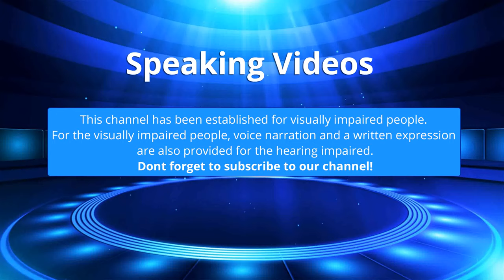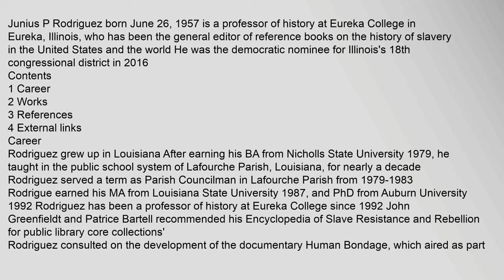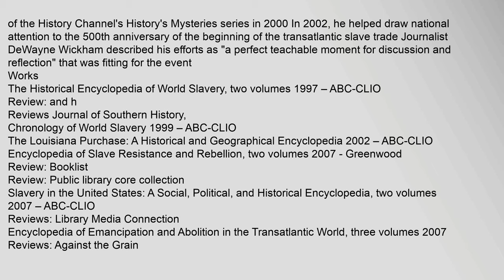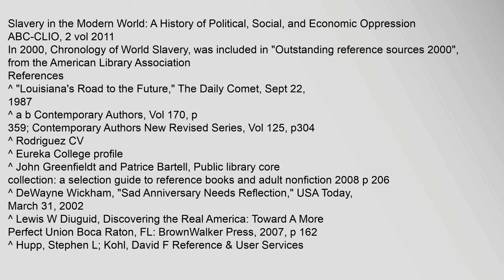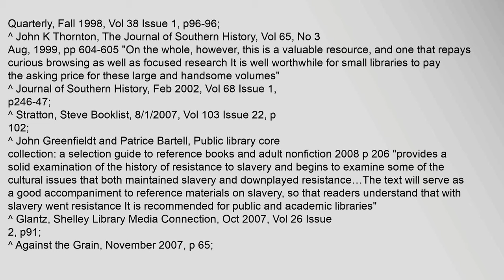Junius P. Rodriguez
Contents
1,Career
2,Works
3,References
4,External,links
Career